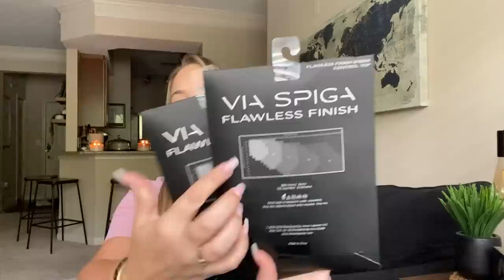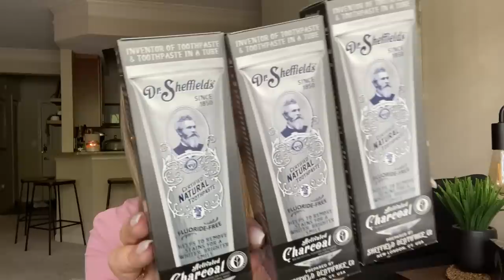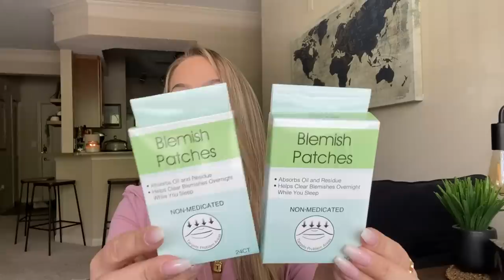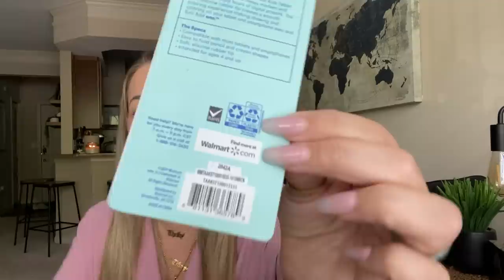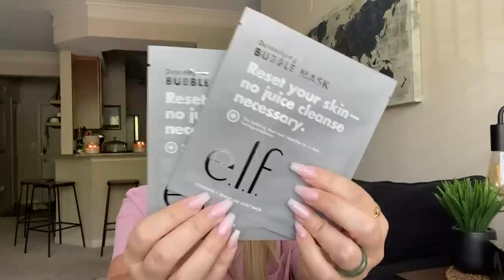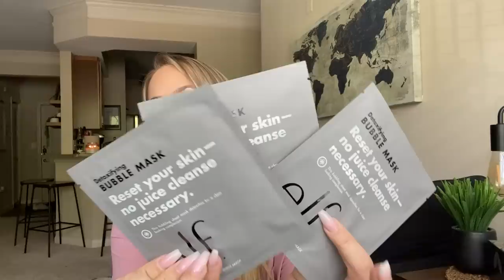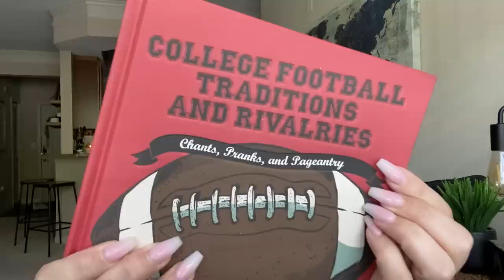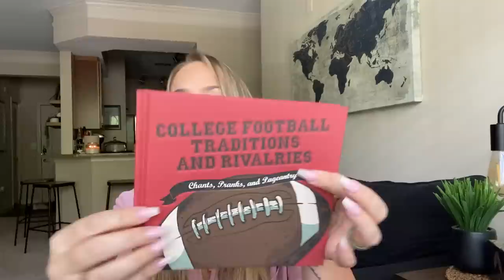DOLLAR TREE HAUL| NEW| HUGE| BRAND NAME ITEMS | AMAZING FINDS